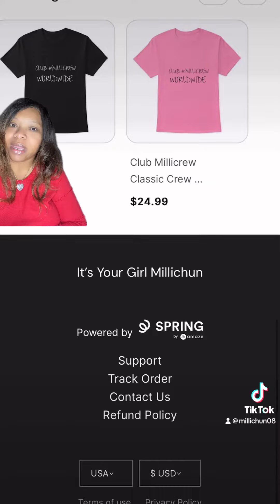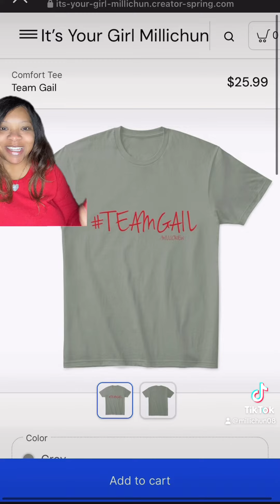One Band, One Sound/Join us Saturday for a conversation about EVERYTHING!!!!